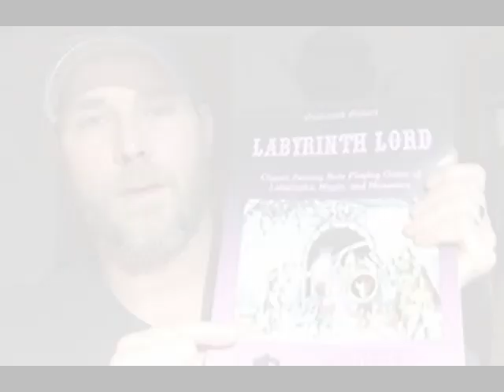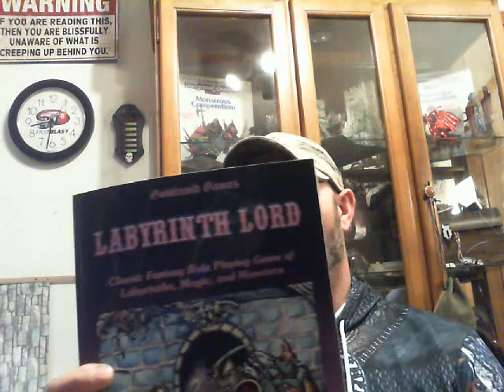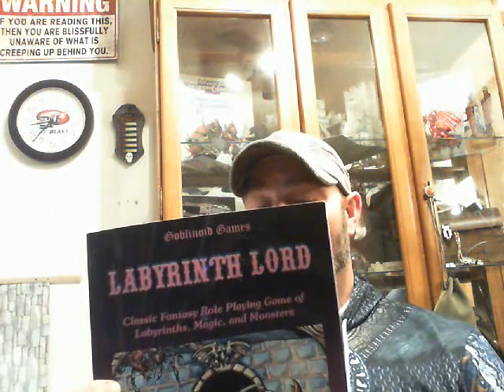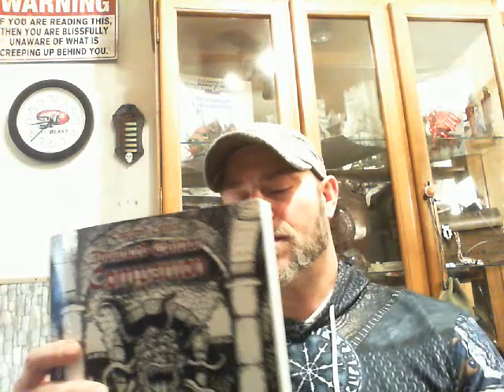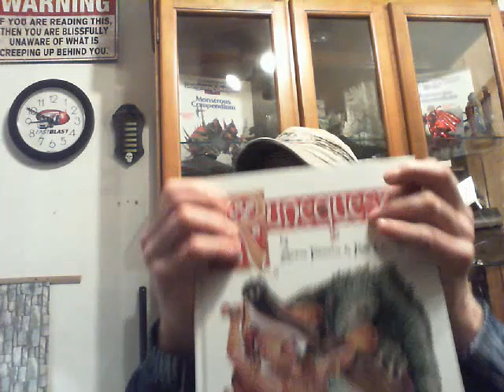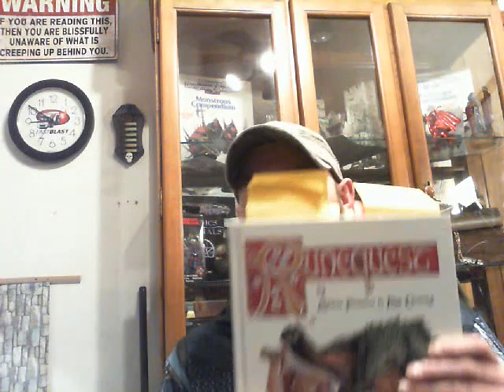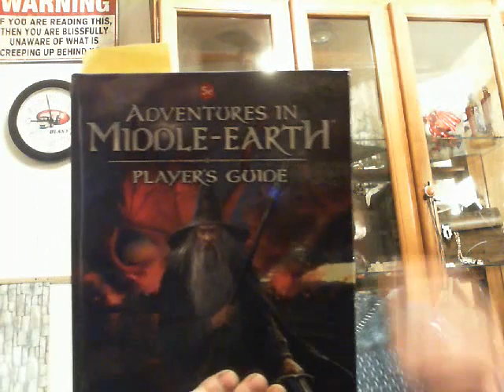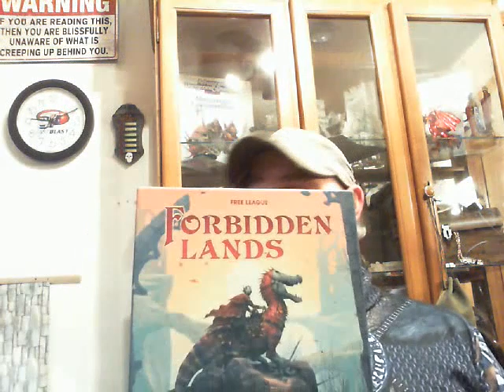Artichokedip's favorite game systems for solo gaming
Hello, my gaming friends, it's been a while since I have posted a video so I decided to do a rundown of the systems I have found to work the best for solo gaming for me, and perhaps one or two may find their way to your gaming library. I hope you enjoy the video if you are new here welcome please click the like button or click the subscribe button followed by the bell icon to get notified of my latest video uploads.
Game on my friends
Special thanks to Radwan Shadowstar for the great Arrtichokedip logo
Music track created by Artichokedip